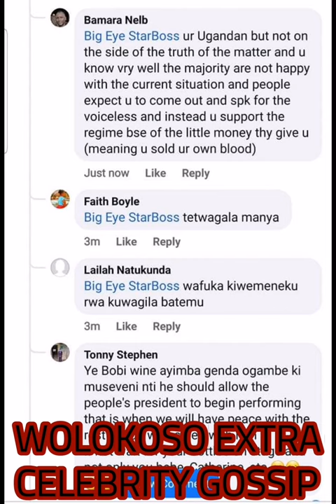BIG EYE YERALIKIDDE OKUDDAMU OMUKUBA OBUCUPA KU STAGE